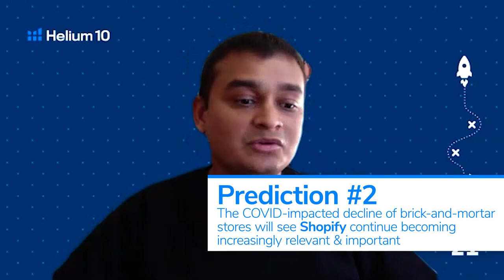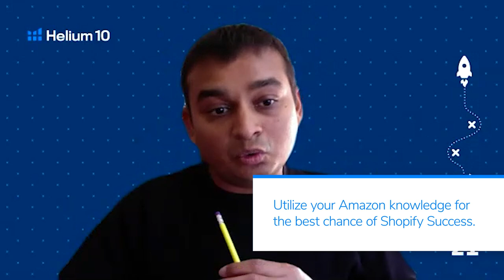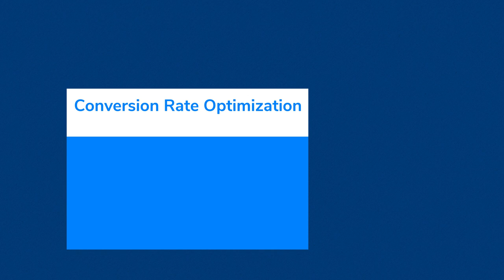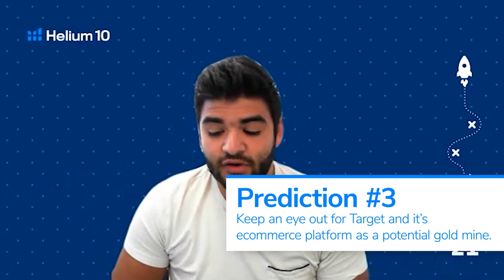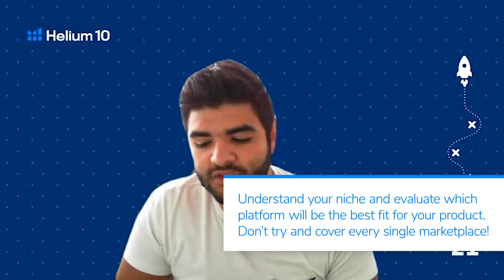DAY 5: Multi-Channel E-Commerce With Bradley Sutton, Michael Lebhar, Ankit Patel & Ryan Ebel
Join Amazon experts, Bradley Sutton, Michael Lebhar, Ankit Patel and Ryan Ebel as they share their predictions and insights in e-commerce in 2021 and beyond.

Get started with Freedom Ticket and get a more in-depth training on how to sell on Amazon